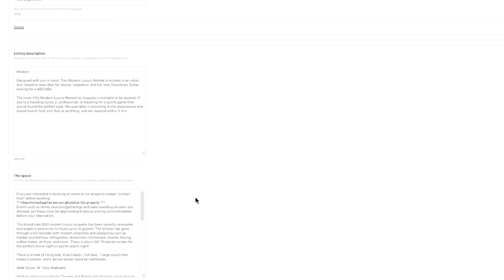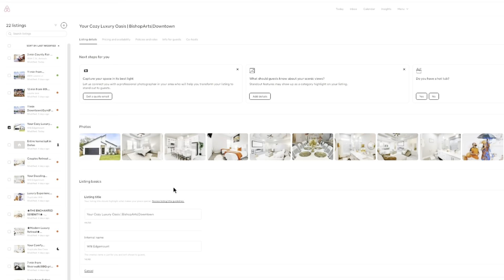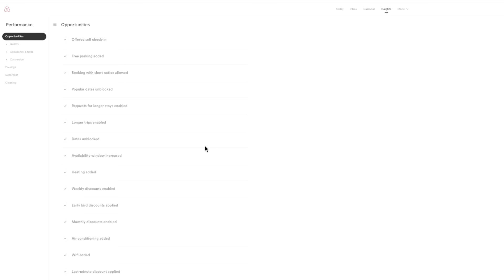AIRBNB In 2023| Slow Season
Here's some real honest and transparent information about where airbnb is during 2023 Slow season! This information is all based on your location and your own strategies. Enjoy, leave your feedback in the comments! Remember,  Your money helps people and your purpose saves lives, God bless you.

Servicing Humanity ✨
Licensed Texas Realtor
[$0] Consultation Call
[$0] VIP Community
[$0] Monthly Mindset Meetup
Mindset Shifting Sessions
Airbnb Strategy  Trainings